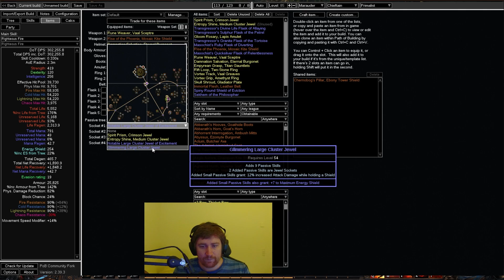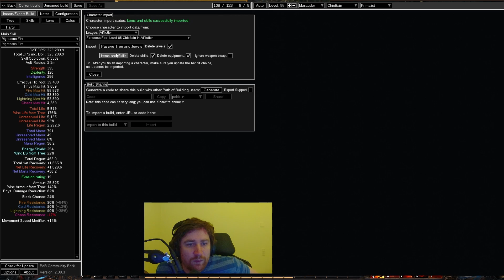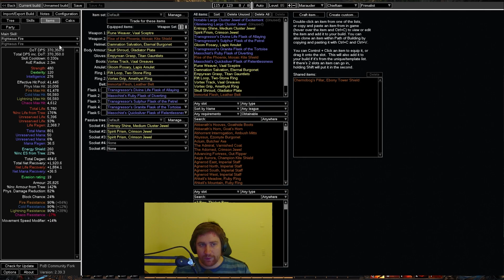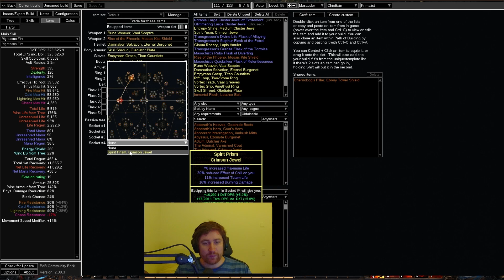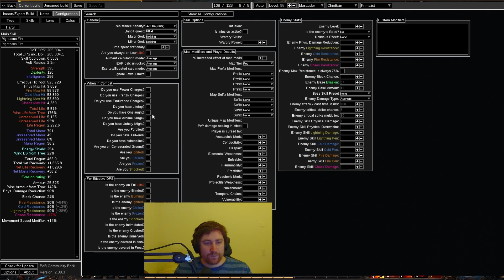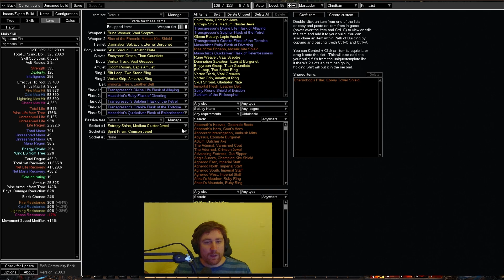Path of Exile: From Noober to Über pt. 29 - No build, no guide and no clue!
Path of Exile. My first league ever - have never played PoE before and we are going in without any research. No build, no guide just reading comprehension and rule of cool. Oh lord Ill be in trouble
The VOD from my stream 15/02/2024. I can finally return to content creation again, so I am putting my best effort forward, but holy shit I still have to work on my streaming.
I hope you will come hang out An active chat makes it a hell of a lot easier ;)